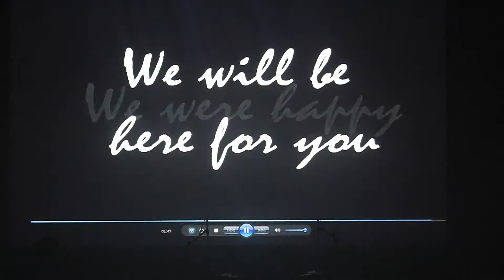111225 킹콩초이스 브로큰 발렌타인 part 1